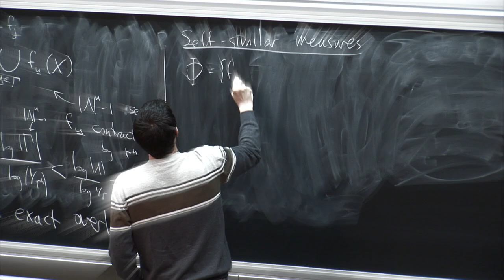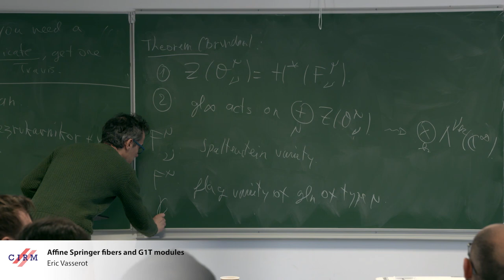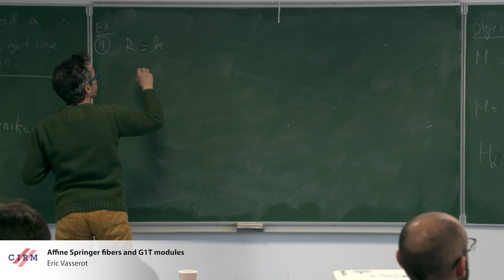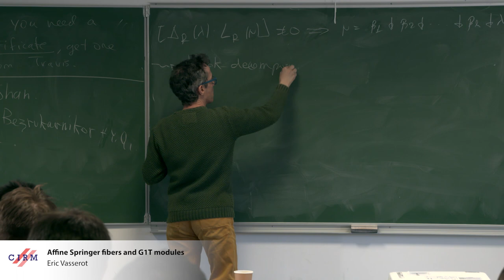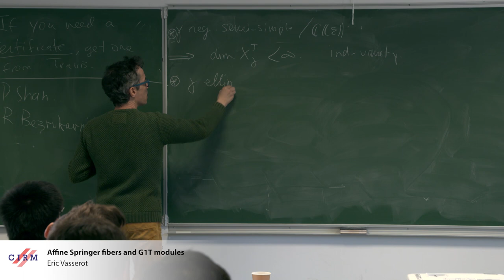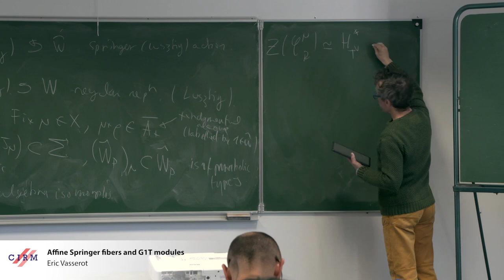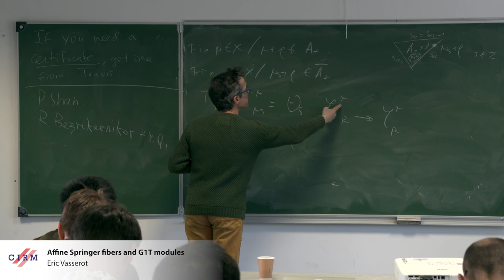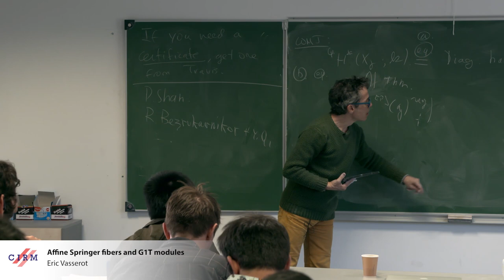Eric Vasserot: Affine Springer fibers and G1T modules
Abstract: I will explain a relation between the center of the category of G1T modules and the cohomology of affine Springer fibers, and I'll discuss several related conjectures.
This is a joint work with P. Shan.

Recording during the meeting "Symplectic Representation Theory" the April 5, 2019 at the Centre International de Rencontres Mathématiques (Marseille, France)

Find this video and other talks given by worldwide mathematicians on CIRM's Audiovisual Mathematics Library And discover all its functionalities